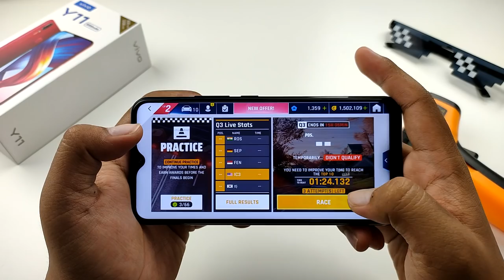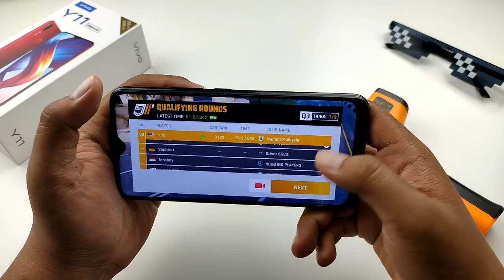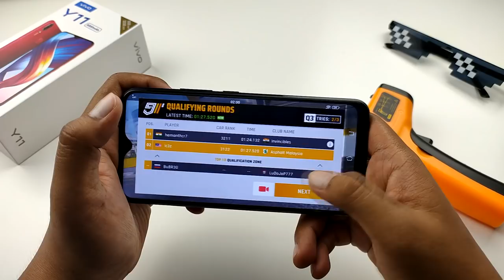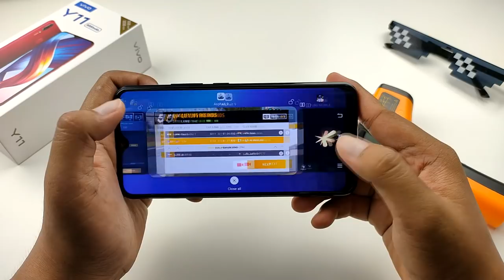[GAMING] VIVO Y11 Tahap Grafik Gaming Dan Suhu Peranti RM499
Jom kita buka GAMING dekatVivo Y11,Kita tengok grafik apa yang boleh digunakan dan suhu sepanjang gaming di VIVO Y11